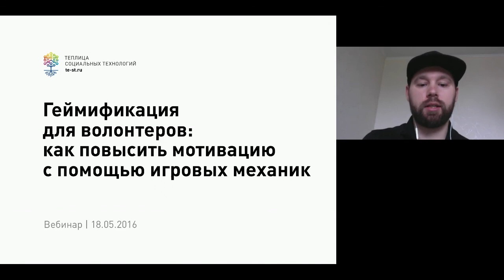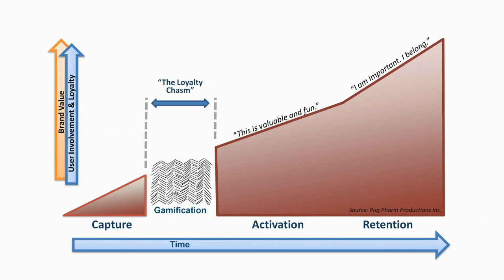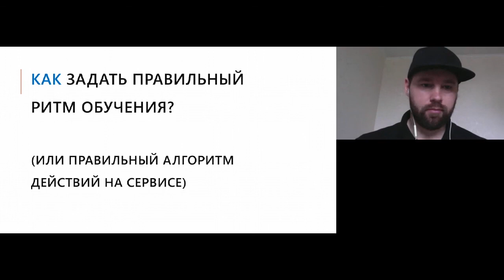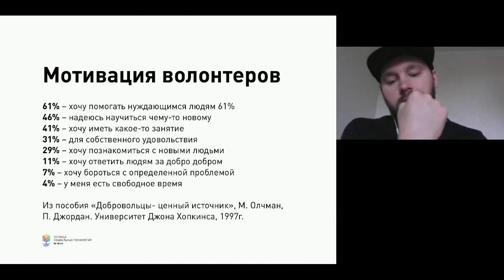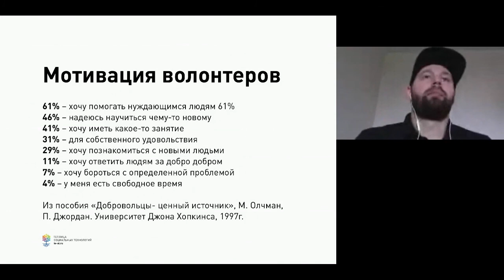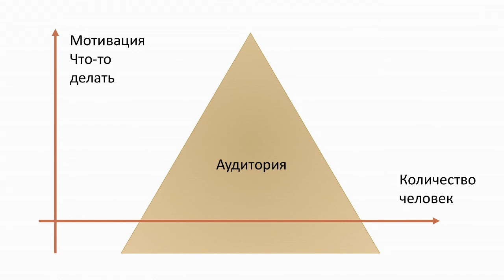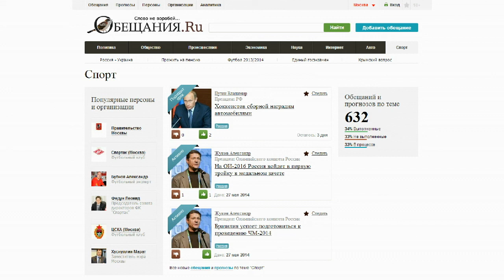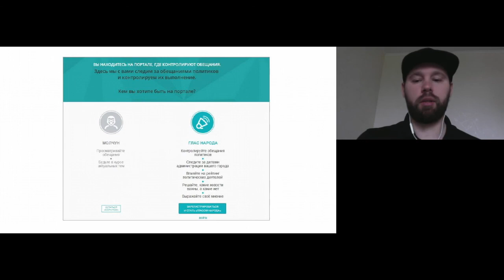Геймификация для волонтеров: как повысить мотивацию с помощью игровых механик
18 мая мы провели вебинар совместно с Ильей Курылевым, независимым экспертом в области геймификации и основателем gamification-now.ru. В формате диалога мы поговорили об игровых механиках, мотивации и обсудим кейсы использования геймификации.

Из записи вебинара вы узнаете:

- что такое геймификация (игрофикация) и игровые механики;
- как геймификация влияет на мотивацию пользователей;
- как вовлекать пользователей и волонтеров в свои проекты;
- примеры использования геймификации в проектах в России и мире.

О СПИКЕРЕ
Илья Курылев помогает применять игровые механики в бизнесе, маркетинге и образовании. Работает над вовлечением, удержанием и монетизацией проектов. 8 лет работал над социальными, мобильными и браузерными играми. Занимался гейм-дизайном и продюсированием. Сейчас в качестве самостоятельного консультанта и подрядчика разрабатывает геймификацию для широкого круга компаний.